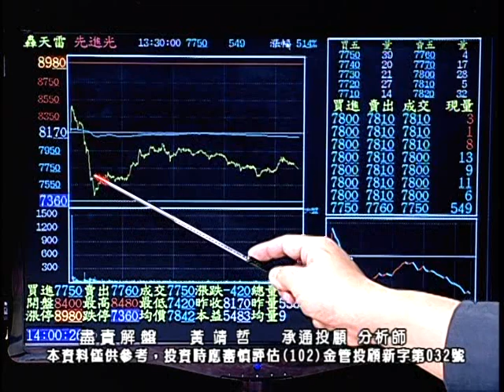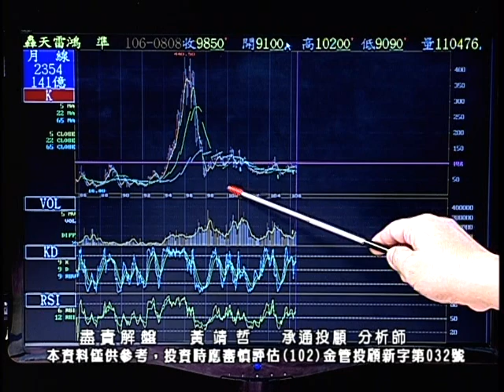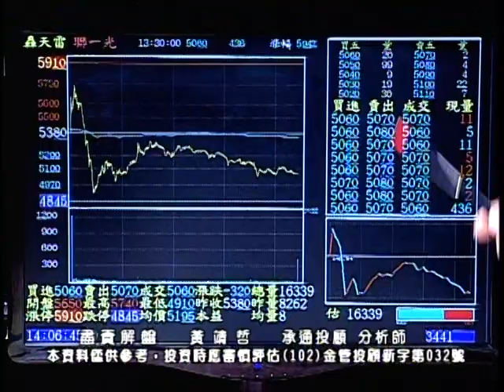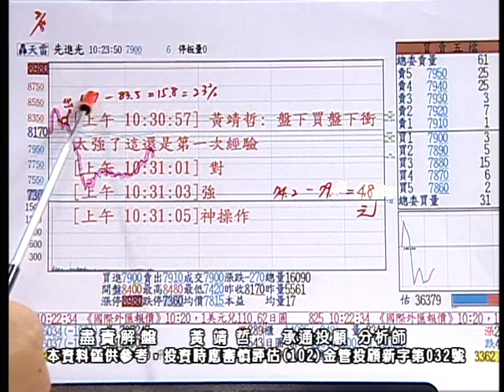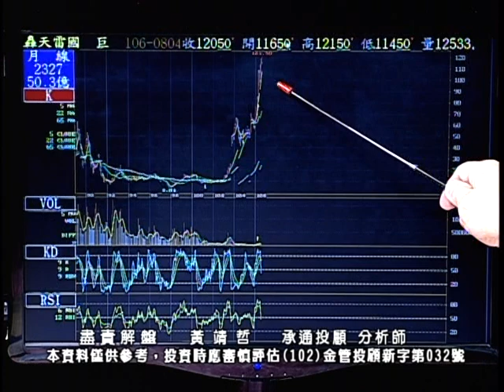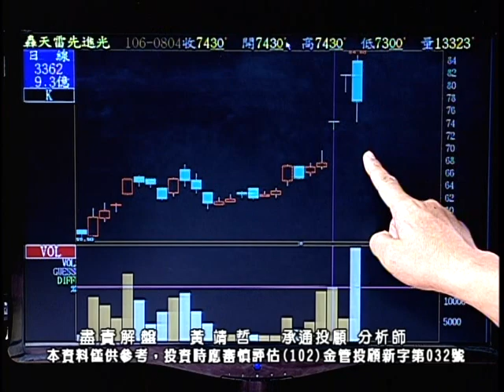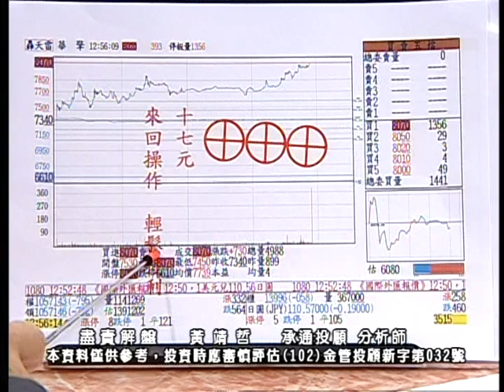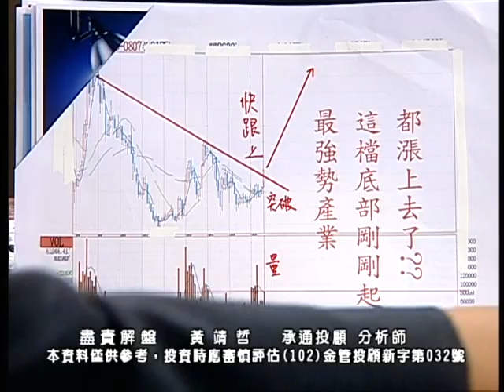20170808 2030 黃靖哲 盡責解盤